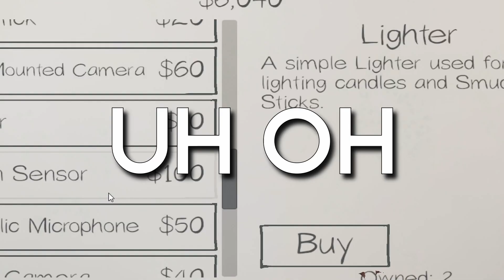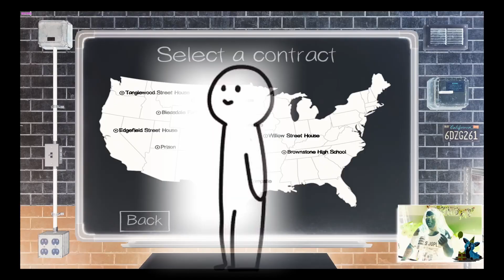Birthday Celebrations | Phasmophobia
What better way to celebrate my Birthday than with friends and Phasmophobia. An added present, Bax the editor of these fine videos, joins us for his first time ever run of Phas leading to some hilarious times.

Add thanks to everyone that came out and partied with us. I appreciate and love you all!